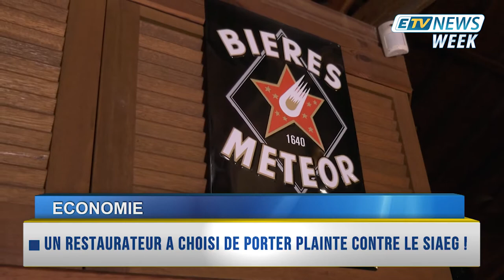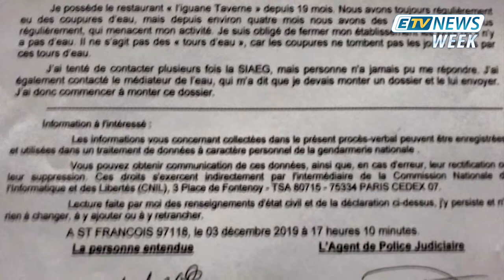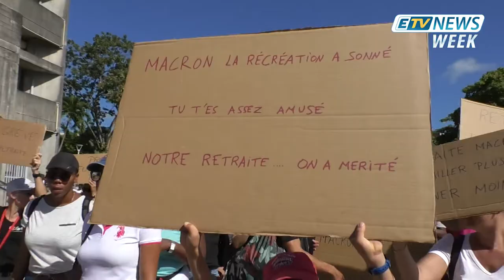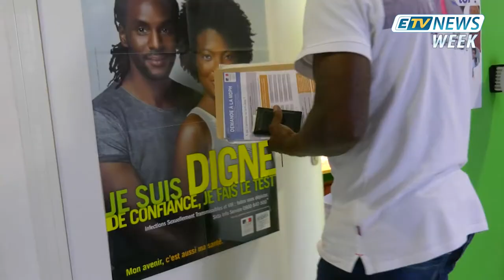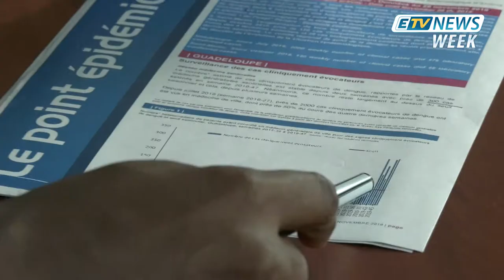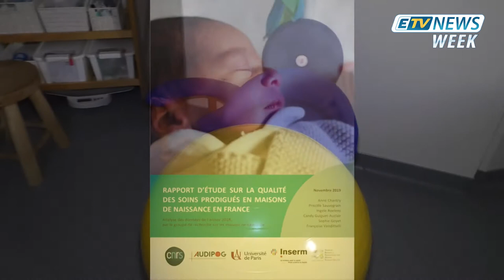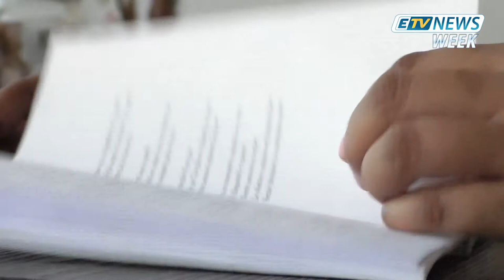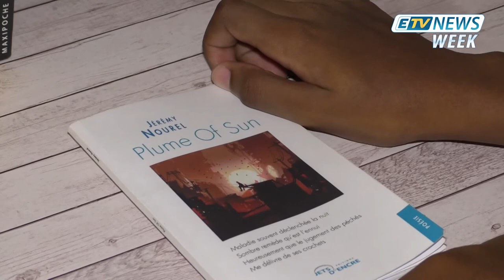JT ETV NEWS WEEK du 07/12/19